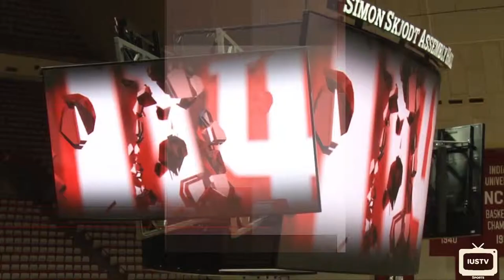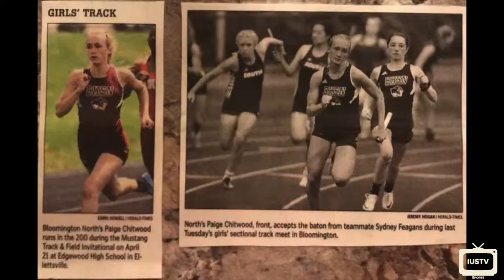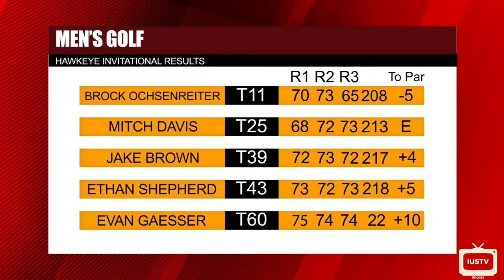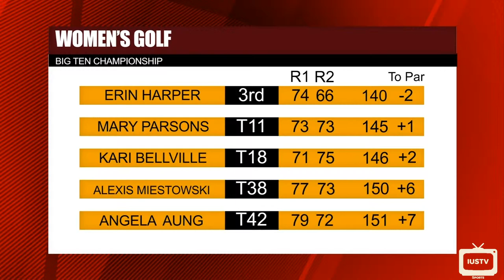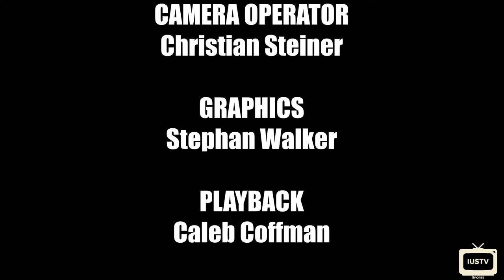Hoosier Sports Nite - Season 17 Episode 13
On this week's season finale, Jordan Gould tells you why the softball team already has a season for the record books, and Drew Frey joins us in studio to tell you about the fashion of a particular tennis player.